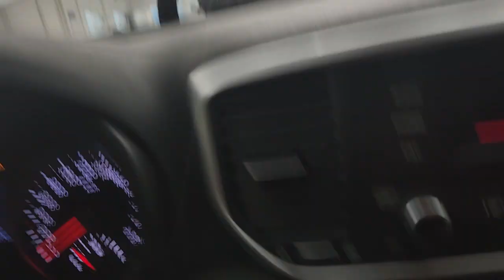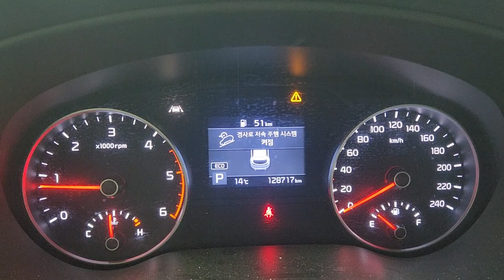Sportage The Bold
KNAPM813DLK790421